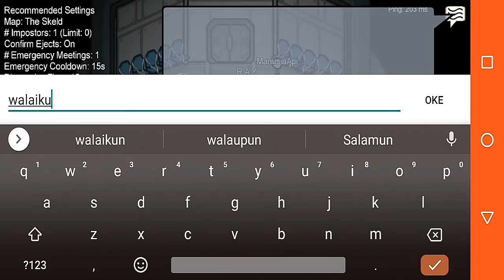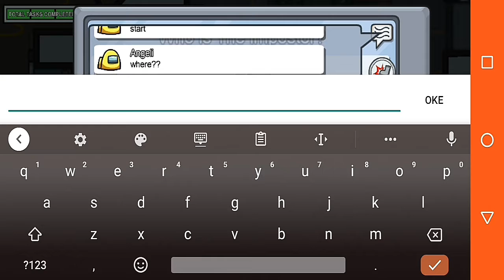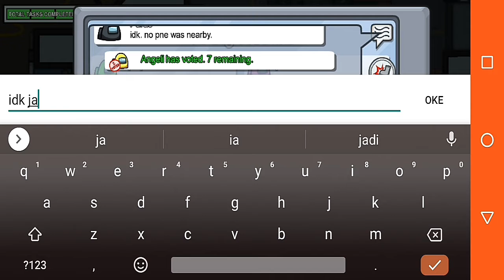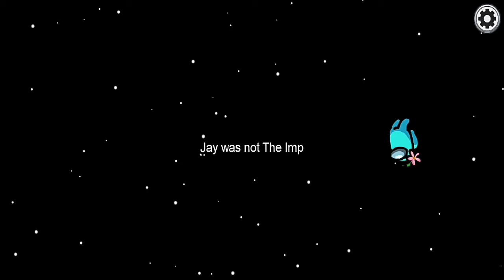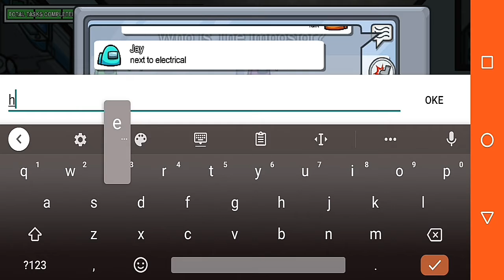Tidak ada yang bisa dipercaya nih !! | Among Us Indonesia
Hati-hati bila main game ini karena bisa merusak persahabatan. Pengen ajak kerjasama tapi takutnya dia yang the impostornya, jadinya susah buat orang lain percaya. Gua aja masih suka bingung mana yang jujur di sini dan padahal temen juga baik baik aja. Tapi tiba-tiba langsung ngebunuh aja gitu, jadi serba salah. Pengennya sendiri nanti didatengin langsung dibunuh dan yang lain gatau yang ngebunuh gua siapa dan pengennya barengan tapi nanti kalo ada yang ngebunuh suka gak ketahuan karena rame.

Edit : Kinemaster